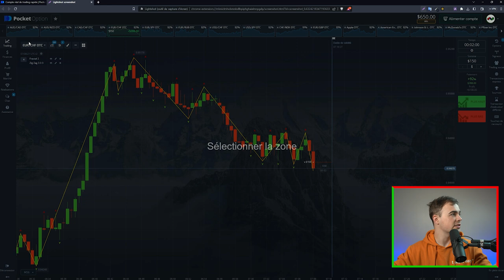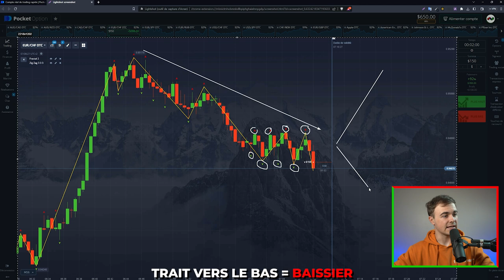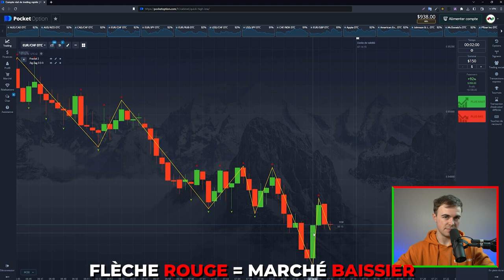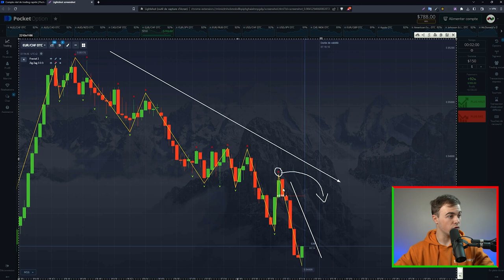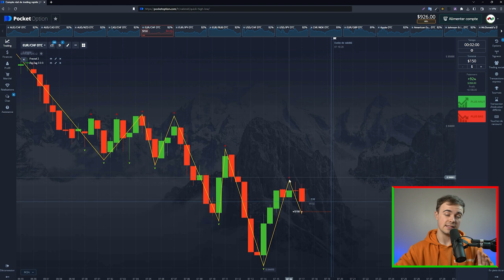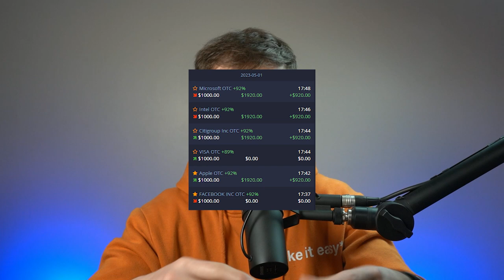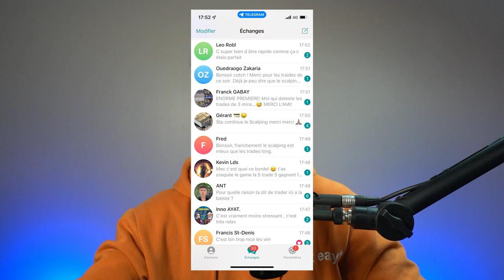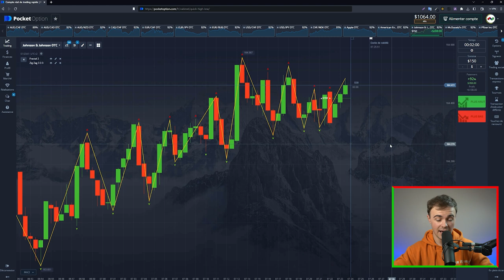Comment devenir ENFIN rentable en trading binaire (mes vrais résultats)